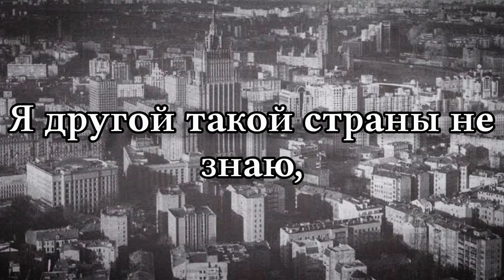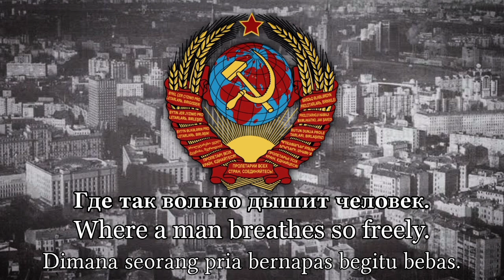Широка страна моя родная - Soviet patriotic song[Rare version]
I think this is rare version(if i wrong please correct)
Also know as Pesnya o Rodine/Song of Motherland

From Sovmusic.ru

Широка страна моя родная,
Много в ней лесов, полей и рек!
Я другой такой страны не знаю,
Где так вольно дышит человек.

От Москвы до самых до окраин,
С южных гор до северных морей
Человек проходит как хозяин
Необъятной Родины своей.

Но сурово брови мы насупим,
Если враг захочет нас сломать.
Как невесту, Родину мы любим,
Бережем, как ласковую мать!